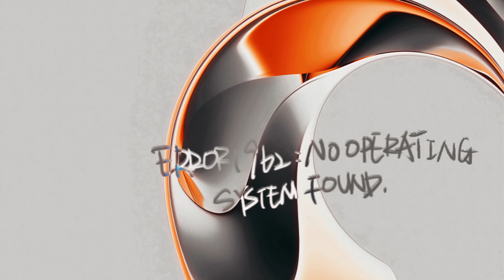Pulsating Rhythms: The Fluid Symphony of Liquid Drum and Bass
All credit for this amazing mix goes to SirReal

Lots of sexy new soulful Drum and Bass for you.

Break – Lost (feat Charli Brix)
Halogenix – Ivory
Trail & Visages – Misty Blue
BCee – Glitter Balls (Tatora remix)
Natalie Duncan – Silver Gun (Lenzman remix)
Sl8r – All We Do
GLXY – Sentimental (feat Zoe Kypri)
Brent Faiyaz – Rolling Stone (Halogenix Bootleg)
Halogenix – Can’t Let Go
OB & Indian Shan – Embers
Villem – Touch The Sky (feat Riya)
Saikon – Nomads
Charli Brix & QZB – Thirteen
Phil Tangent – Neverlast
Calibre – Fade Away
Lenzman & Redeyes – Wet Like Water
Auris – Run The Risk (feat Riya)
Calibre – Wirly
Charli Brix & Visages – I Can’t Say (feat DRS)
Phil:osophy - Satisfaction